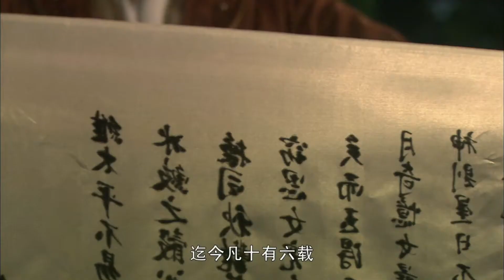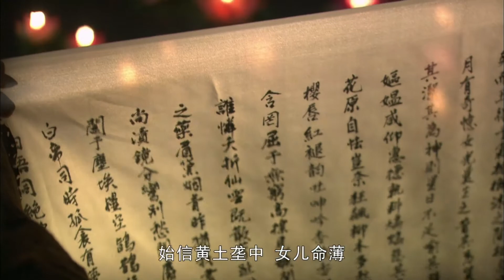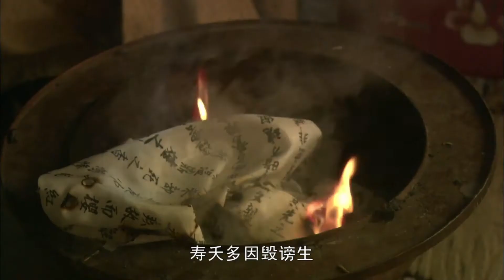痴公子杜撰芙蓉诔,薛宝钗搬出大观园！宝玉为祭奠晴雯，撰写《芙蓉女儿诔》，催人泪下。宝钗回王夫人要搬回家去住，迎春被贾赦许配给孙绍祖，宝玉伤感。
《红楼梦》由 李少红 执导，由 蒋梦婕、于小彤、杨洋、白冰、李沁、王龙华、姚笛、杨幂、赵丽颖、唐一菲、阚清子、宋轶、徐璐等主演的古装爱情剧。
该剧取材自曹雪芹所著的《红楼梦》，该剧的故事情节由主次两条矛盾线索构成的：一条是以贾宝玉、林黛玉的爱情为中心，另一条线索则是以宁、荣二府及其社会关系为中心，由一些彼此独立而又互相关联的情节组成的副线。